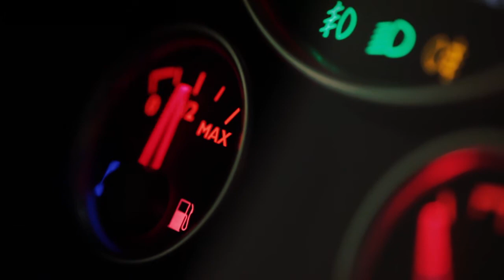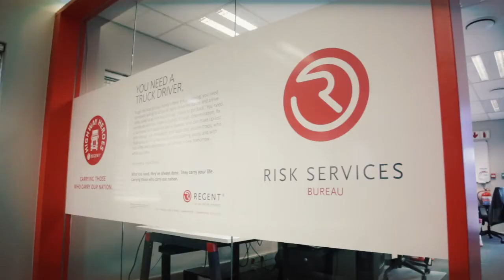Highway Heroes Video Series - Episode 5: Wellness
What Makes A Hero?
“A hero is an ordinary individual who finds strength to persevere and endure in spite of overwhelming obstacles.”
Regent Highway Heroes work long hours, often under extremely trying and stressful circumstances. They are subject to both their own challenges as well as those of other road users. The health and well-being of these truck drivers is of paramount importance to Regent Commercial Vehicles. This will ultimately ensure that they are able to deliver South Africa’s important goods ontime and safely.The health and well-being of our truck drivers is of paramount importance to Regent Insurance, and to ensure the wellness of our Highway Heroes, Regent encourage their clients to understand the importance of regular wellness checks. Education on Hijacking protocol and regular safety information is also communicated on a regular basis.

Regent Insurance encourage their clients to assist drivers to conduct regular eye, HIV, blood sugar and cholesterol testing amongst other specific and general health checks to make sure Regent Highway Heroes are healthy, happy and productive drivers.

WHO WILL BE OUR NEXT HIGHWAY HERO?